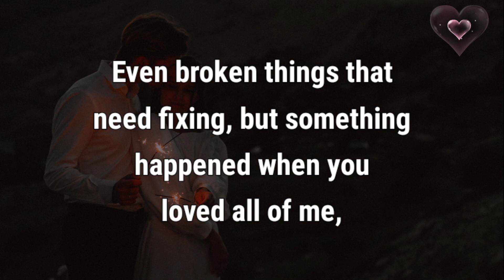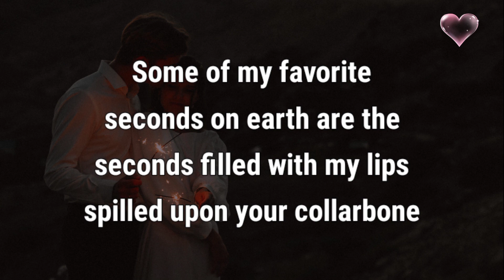Love Poem 💞 Something happened when you loved all of me...